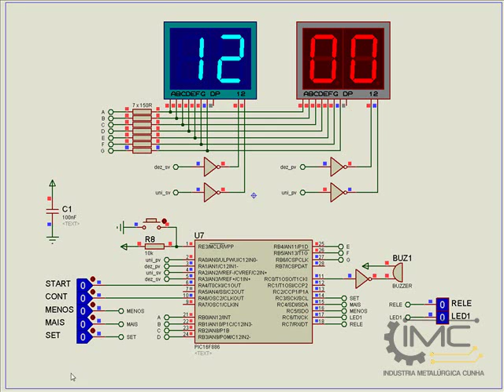Contador Minuterias A